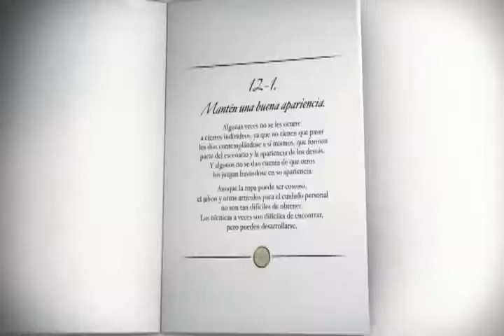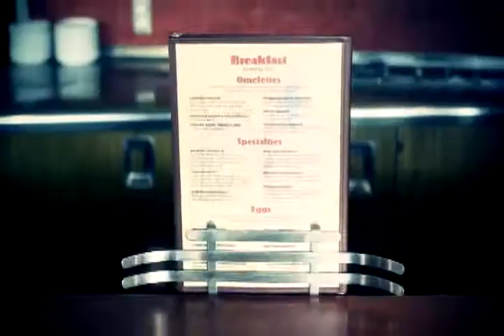Cuida tu propia área